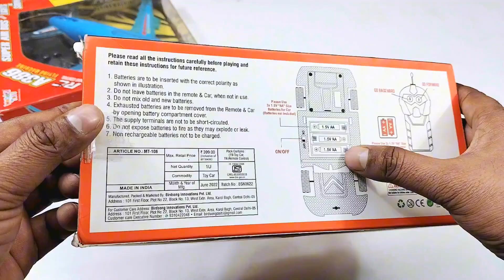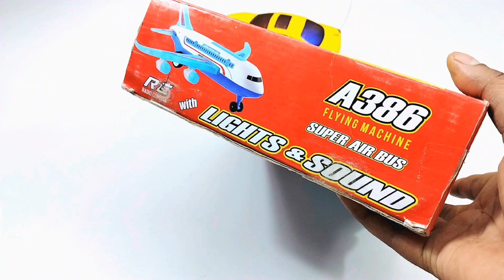radio control airplane a380 and radio control helicopter | airbus a38O | remote car | rc car